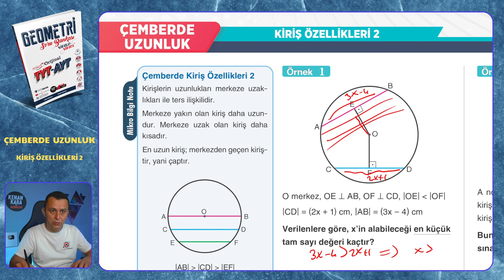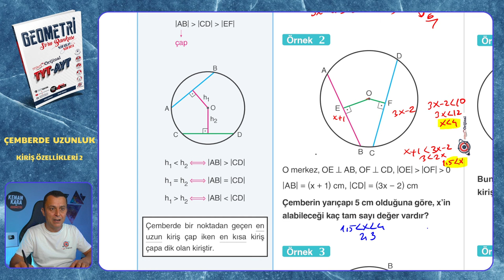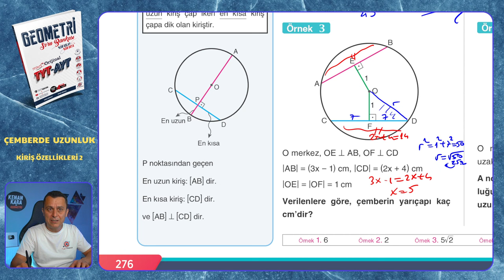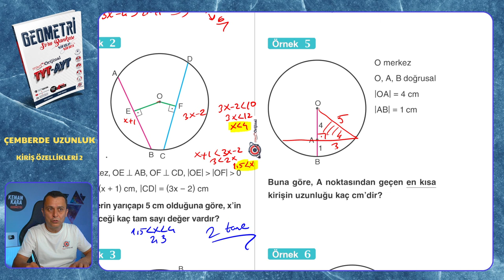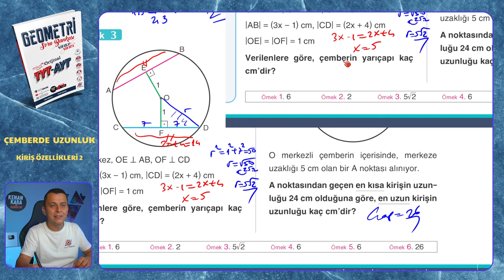KİRİŞ ÖZELLİKLERİ 2 | Çemberde Uzunluk | Mikro Orijinal Geometri Soru Bankası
Mikro Orijinal Geometri Soru Bankası kitabındaki, Çemberde Uzunluk konusundaki KİRİŞ ÖZELLİKLERİ 2 testinin çözümü